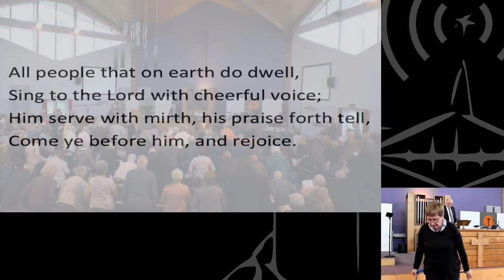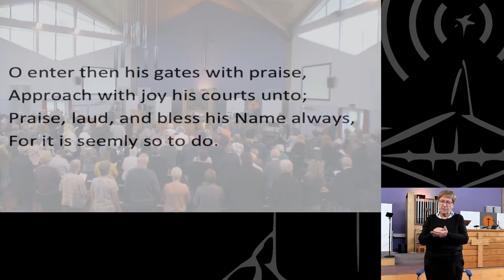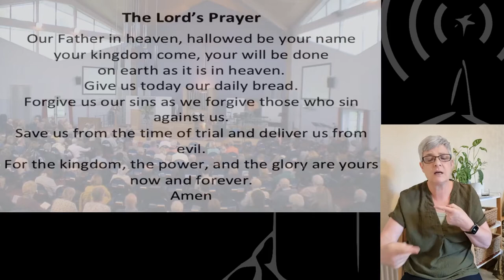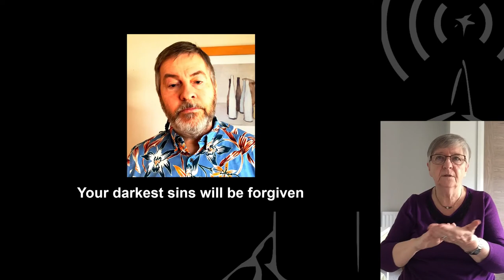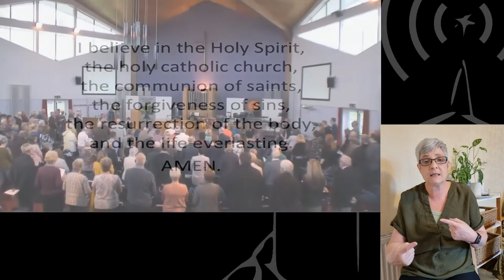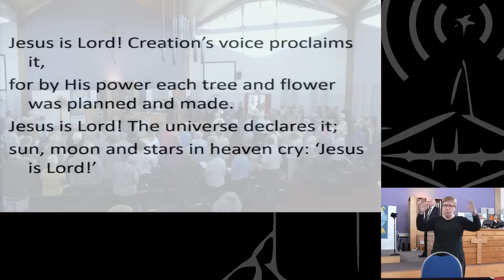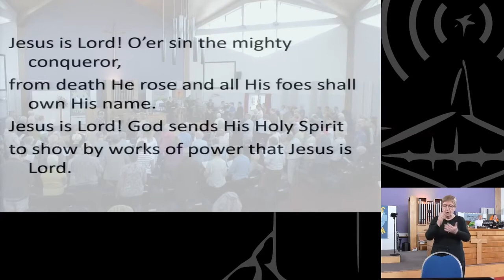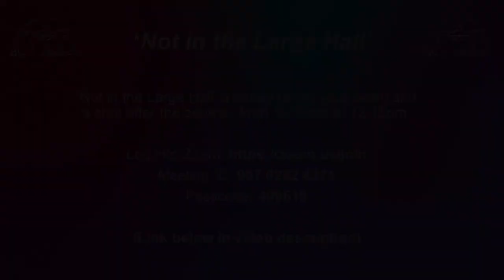01 August 2021 [Signed] - Claremont Morning Service